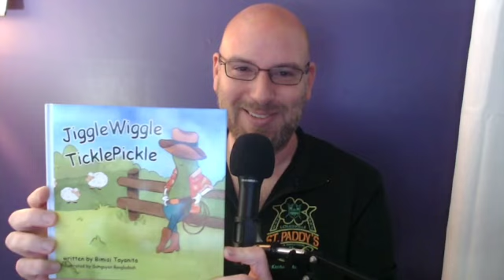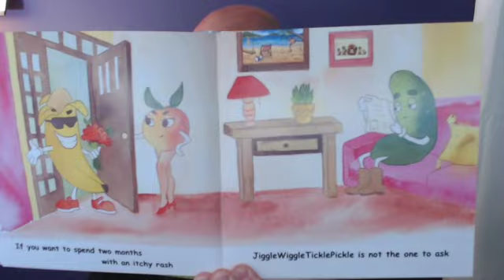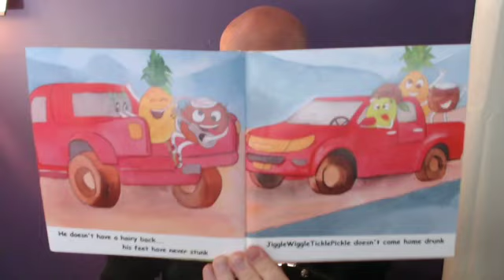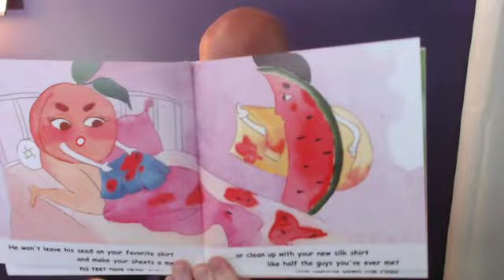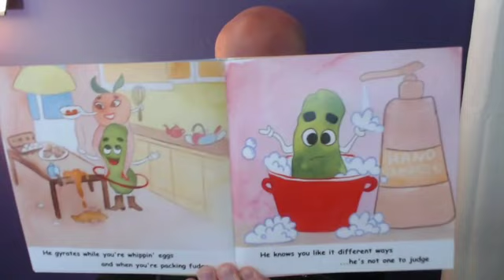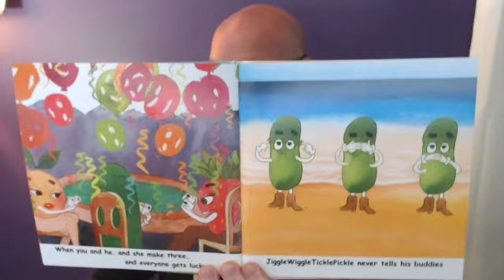Story Time!!! Jiggle Wiggle TicklePickle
Story time

Timestamps:
00:00 Intro
01:27 Opening
02:23 Story Time!!!
09:35 Wrap-up